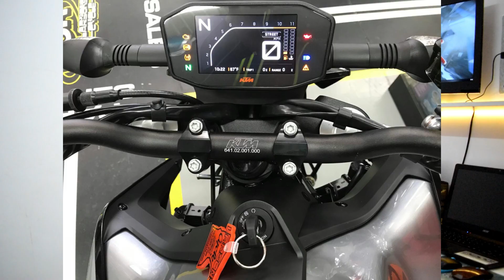ktm 790 Duke launched in India, price starts at Rs 8.64 lakh || spec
KTM ktm 790 Duke launched in India, price starts at Rs 8.64 lakh || spec